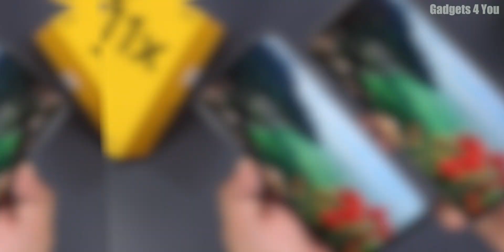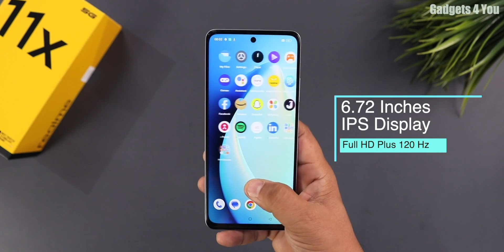Top 7 Best Realme Smartphone Deals in Flipkart Big Billion Day & Amazon Sale Offers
Realme Narzo 60
Realme Narzo 60x
Realme Narzro N53